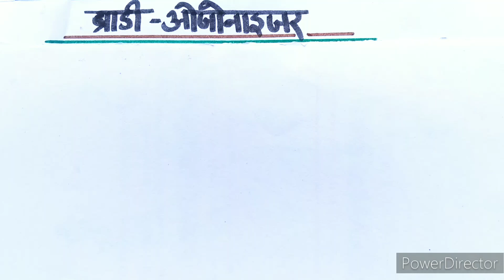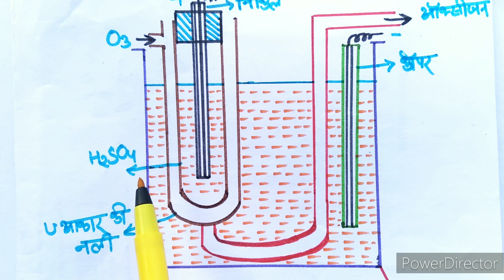bloody ozonizer Vidhi dwara Ozone ka Nirman/brodi ozonizer/ब्राडी ओजोनाइजर विधि से ओजोन का निर्माण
hlo friends 😇 aj hmne chemistry ka bhut jyada hi most important topic 📚ब्रॉडी ओजोनाइजर॥ ओजोन बनाने की विधि॥ k bare me btaya h to apko 📝 video AXA lge to plz 🤩 video ko like or hmare channel ko 💜 subscribe kre 🙏🙏
ब्रॉडी ओजोनाइजर॥ ओजोन बनाने की विधि॥ ky h
ब्रॉडी ओजोनाइजर॥ ओजोन बनाने की विधि॥ kise khte h
ब्रॉडी ओजोनाइजर॥ ओजोन बनाने की विधि॥ ky hota h
ब्रॉडी ओजोनाइजर॥ ओजोन बनाने की विधि॥ kaise bnate h ozon
bradi ozonizer vidhi dwara ozone kaise bnaya jata hai
bradi ozonizer vidhi se ozone kaise bnaya jata hai
chemistry